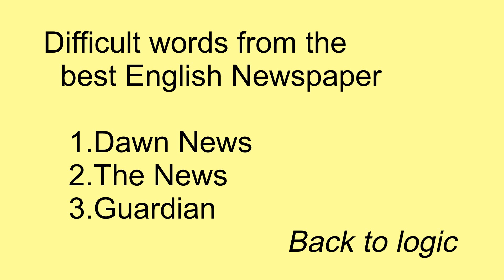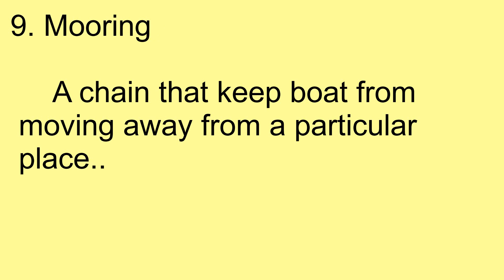CSS Vocabulary I How to learn English Vocabulary CSS English Vocabulary.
CSS English Vocabulary learn CSS Exam English Vocabulary

Civil Service Exam Tutorials on English Vocabulary Civil Service motivational video, CSS interviews, Civil Service, Civil Service preparation, Civil Service Exam Preparation, Civil Service results 2018,

   Recommended by FPSC for Civil Service Examination
 Most Brilliant CSS/PMS English Vocabulary words to improve your English for CSS English comprehension, precis writing and Essay writing in civil Service Exam.
How to Apply for CSS ExamCss exam 218, Css exam preparation, Css exam in pakistan, Exam, Css, Css exam